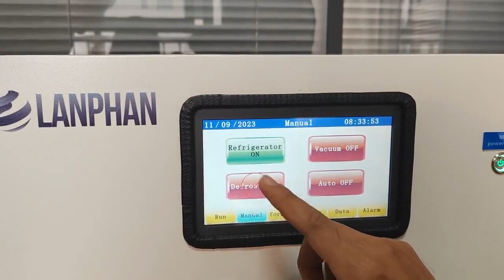Freeze dryer Fruit (banana,dragon fruit,hawthorn)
Please help me to grow my channel by sharing this video with other online forum or social media.
New videos published every week!